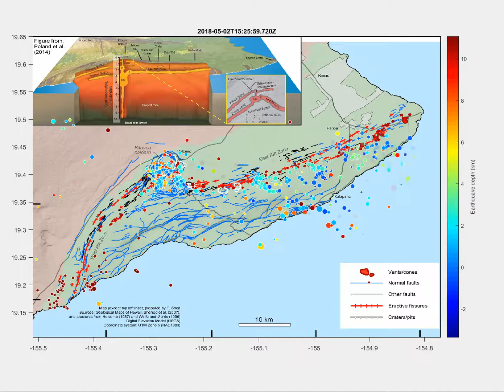Seismicity at Kilauea between 10th April & 3rd May 2018 (B)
Seismic events are color coded according to depth, with symbol size a function of magnitude. Dark red implies deeper than 10km. Basemap shows eruptives from different periods.